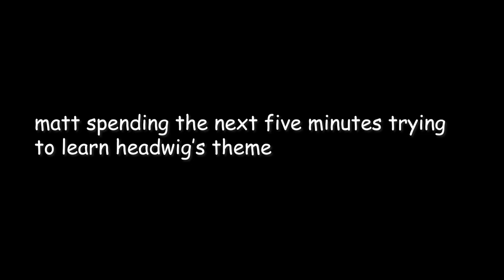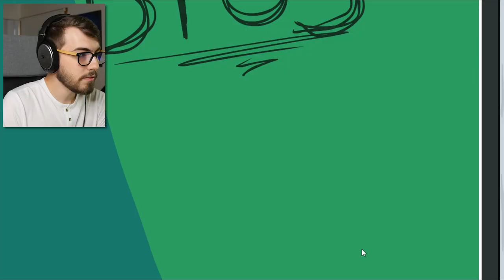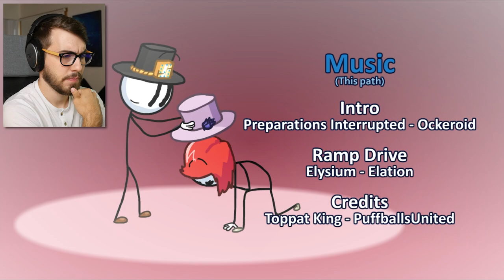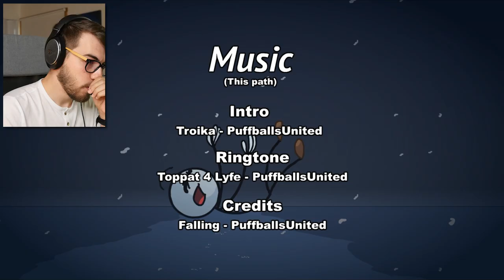I Completed the Mission and Went to SPACE! (Henry Stickmin Collection)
Henry Leader of Toppats and his convict ally infiltrate the ROCKET SHIP!